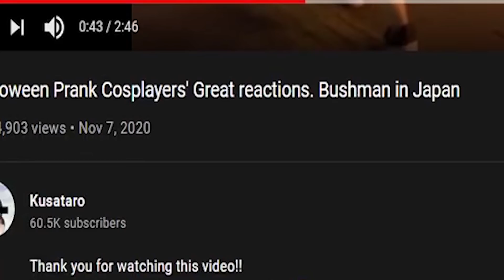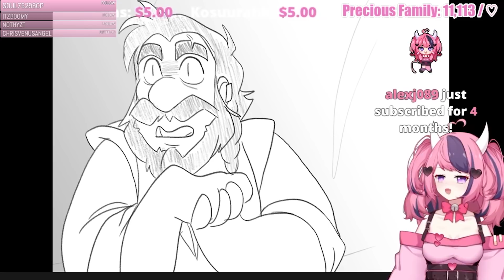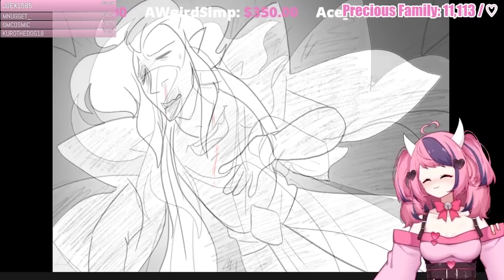Ironmouse Reacts to Your Videos #3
00:00 1
00:08 2
00:47 3
01:01 music: ZABO - Crusade
01:34 5
02:01 6
02:11 7
06:03 8
07:40 The Life ( and death ) of Brian - The Adventure Zone
10:34 10
12:07 Outro/ Out of context leftovers.

Anything by Soyb & Amine Maxwell